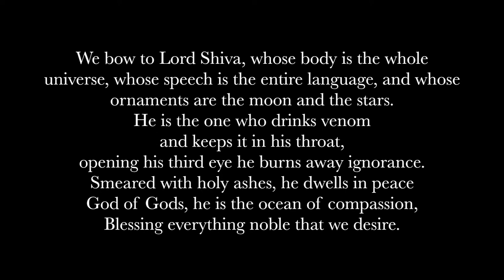Dixon Place Presents: Crossing Boundaries, A DP TV Program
New dance by choreographers who cross cultural, geographic & disciplinary boundaries in the age of Covid-19.

Curated by Marcia Monroe

Featuring: Elise Knudson & Adrian Montufar, Regina Nejman, Lindon Shimizu, Sarah Magalhaes, and Marila Velloso.

Your Artists:

00:13 - Elise Knudson & Adrian Montufar
07:38 - Regina Nejman
14:45 - Lindon Shimizu
19:42 - Marila Velloso
30:01 - Sarah Magalhães